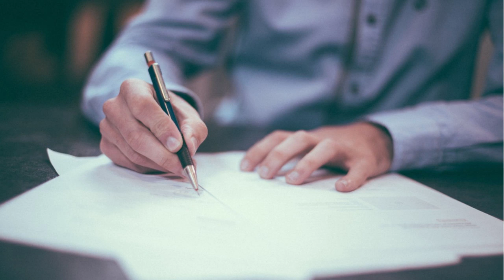Czy "uduchowieni" są lepsi od ludzi sukcesu? - samiectv.pl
Wielu rozwijających się "duchowo", gardzi biznesmenami i "ludźmi czynu", uważając się za lepszych. Prawda jest jednak taka, że najczęściej jest wręcz odwrotnie.

Stary/nowy blog: xn--ksigasukcesw-bib73c.pl/

Temat na forum o samiecweb